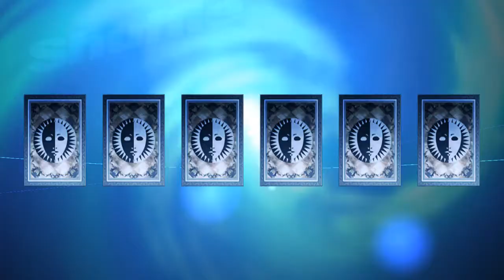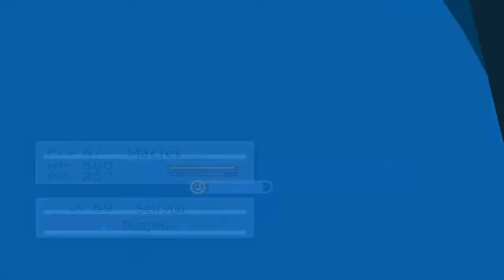Znowu Coś Rozwalam i Dalej Gadam o Personie 2 | Persona 3 Portable [HARD] #89